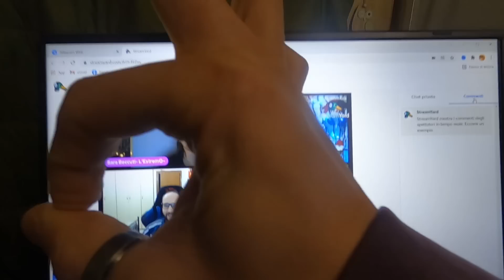Una Serata in Piacevole Compagnia in CAMPER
Elfina :)

Vuoi Supportare il mio Viaggio BRO?

🎵 Track Info:

Title: Woho, I Thought It Be Me & You (ft. Lily Hain) by Leonell Cassio